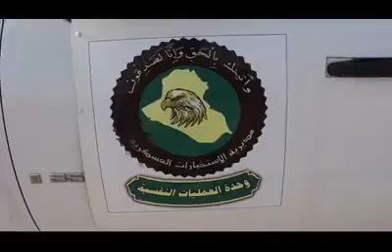عزف السلام الجمهوري العراقي في مدخل راوه بعد تحريرها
بالفيديو .. عزف السلام الجمهوري العراقي في مدخل راوه بعد تحريرها